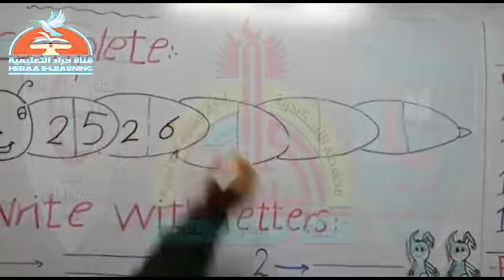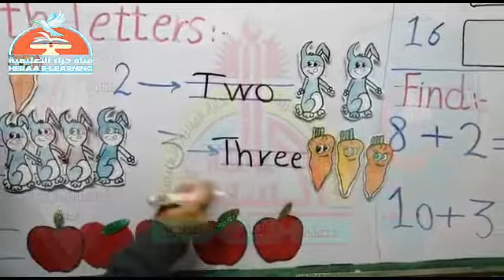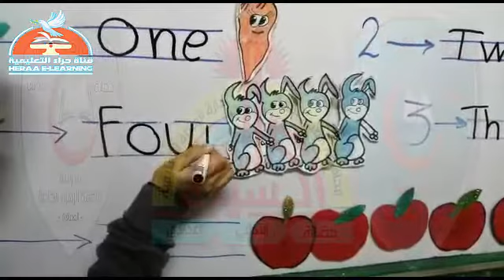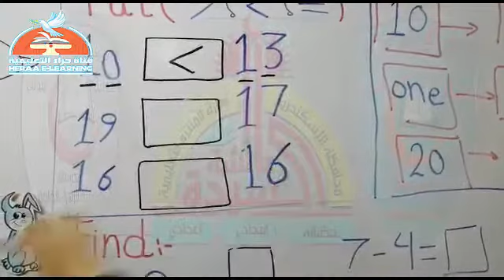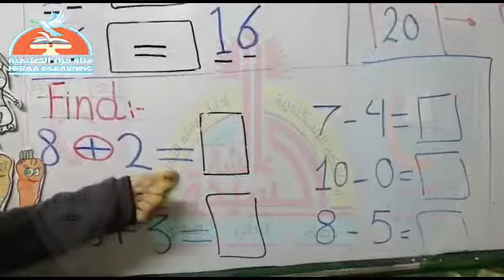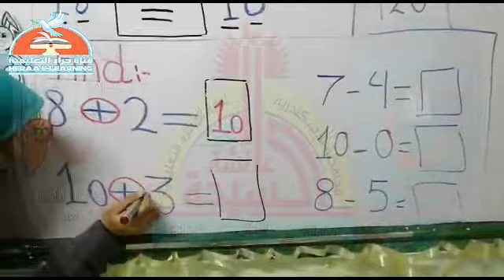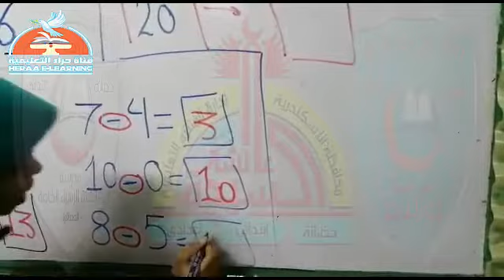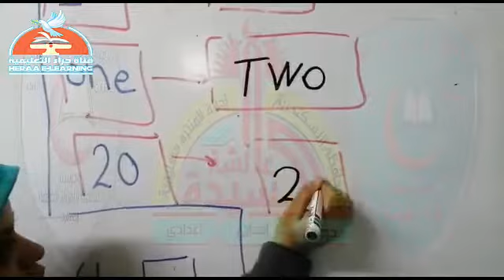07-Maths-final revision قناة_حراء_التعليمية# المستوى_الثاني_رياض_أطفال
07-Maths-final revision قناة_حراء_التعليمية# المستوى_الثاني_رياض_أطفال